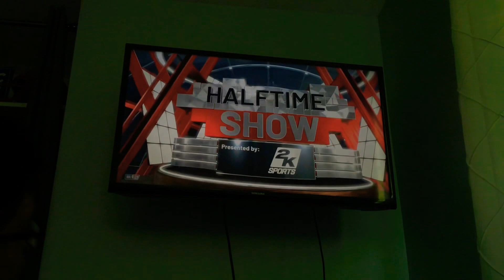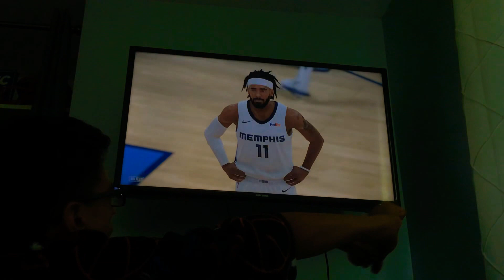OPSquad MyLeague Playoffs Round 2 Game 2 Vs Grizzlies